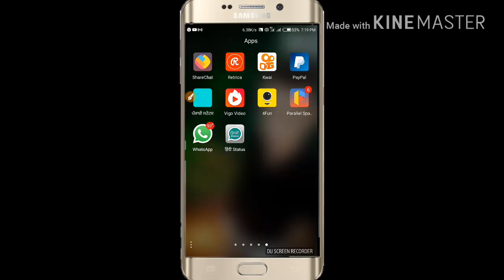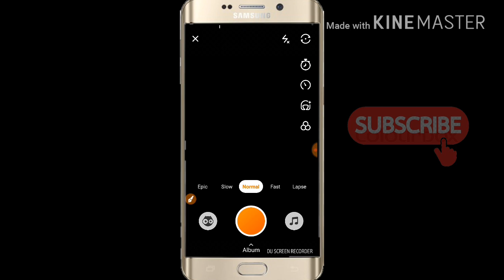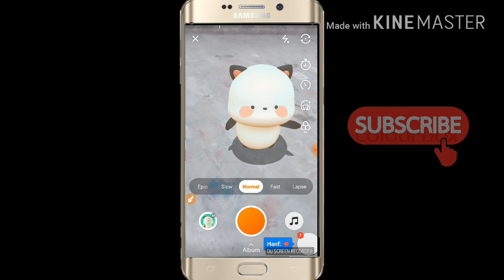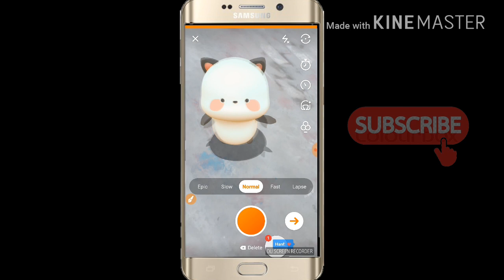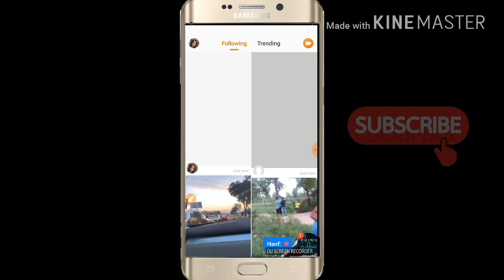Kwai app unlimited earn trick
Apps like

Share videos